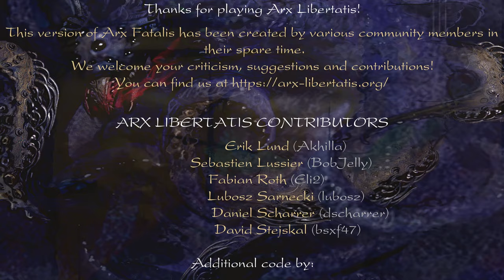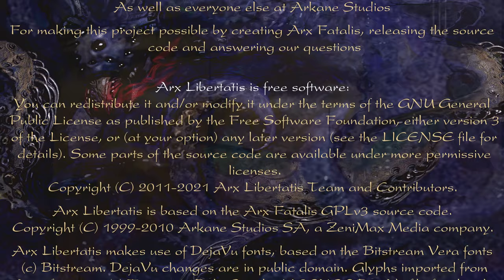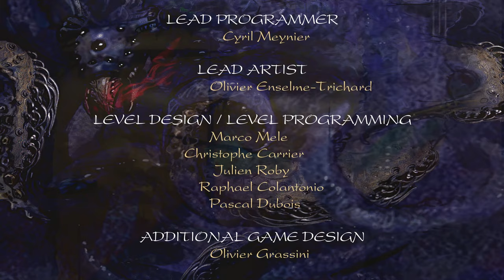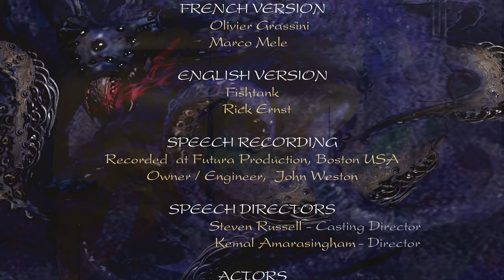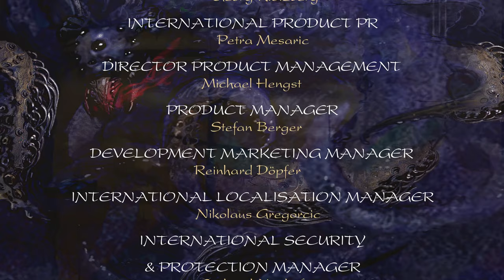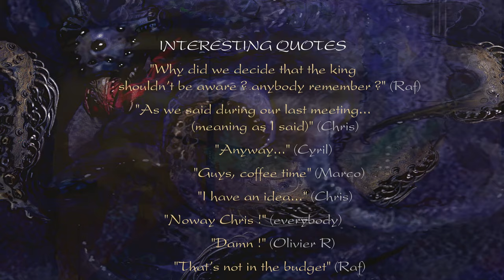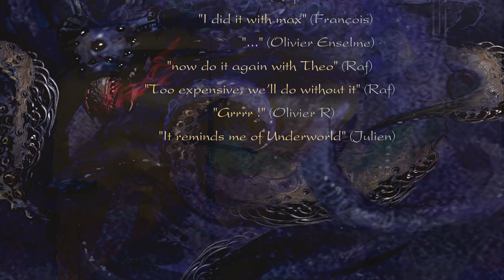20 • Arx Fatalis • Too Dangerous For This World [ending]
Part 20 of my Let's Play / Playthrough of ARX FATALIS on PC

I'm using:
Arx Libertatus
Arx Visu HD textures
Stacks, Maps and Tweaks

Arx Fatalis is a 2002 action role-playing game developed by Arkane Studios and released for Windows and Xbox. The game is played from a first-person perspective and is set on a world whose sun has failed, forcing the above-ground creatures to take refuge in caverns. The game's mechanics include the use of mouse gestures to cast spells. Arx Fatalis received mostly positive reviews from critics but was not commercially successful. In 2011, Arkane Studios released the game's source code under the GNU General Public License (GPL), though the game assets remain proprietary.